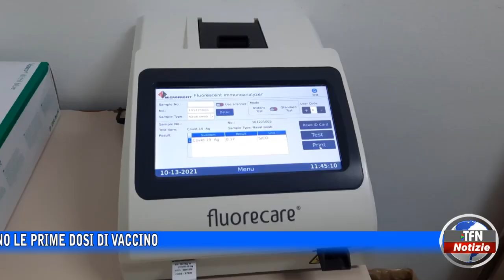Tamponi, 80 positivi al giorno su 400 test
I dati del secondo drive dell’Asp al Palacarelli, aumentano le prime dosi di vaccino